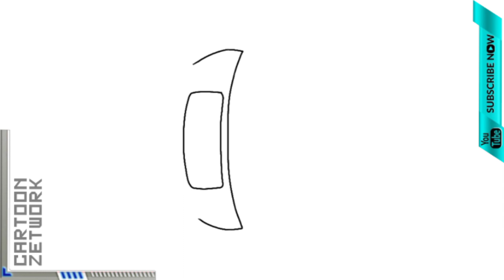CZ How To Draw Naruto [ Chibi Naruto ] | C Z Drawing & Colouring Steps